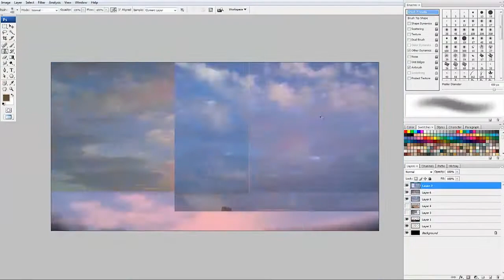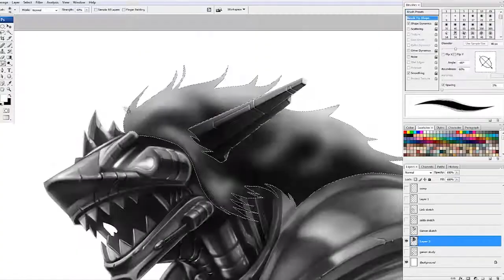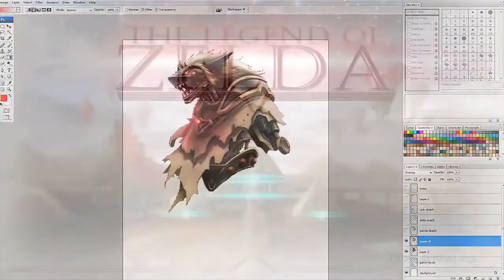Graphics Battle #13 | Peter Gandia vs. Lisa Marie | Digital Painting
Hey there, thanks for checking out our video, we sincerely hope you have enjoyed it.

If you are interested in joining The Logic Network, please do fill out the application linked on our channel page, or simply click the